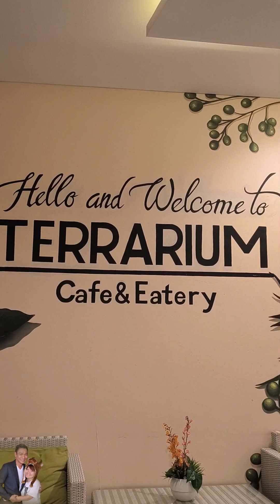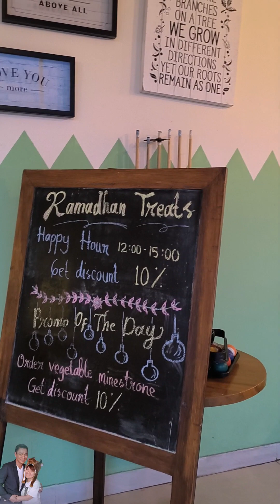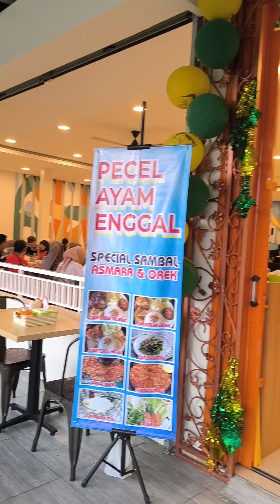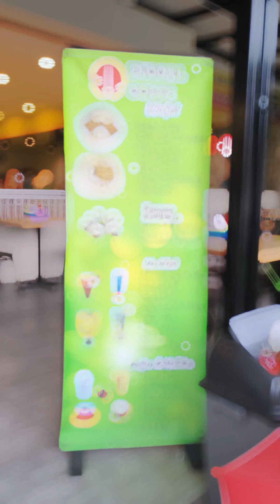Vlog#3 Days Holiday in Puncak | 09-11 April 2024